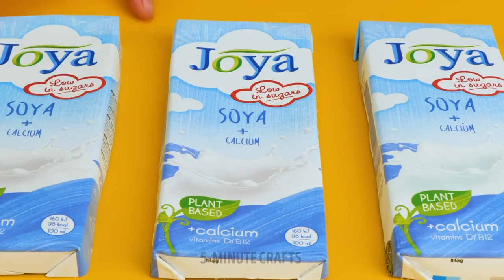New Ways Of Using Egg Trays You Can Easily Repeat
Do you have some materials that can be reused? If you want to have fun without spending a lot of money, this is the perfect opportunity to teach children to recycle while creating cool gadgets and also have fun decorating their bedroom. We will create all kinds of fantastic things and we will personalize all these gifts and we will learn how to give a new life to any material or waste that we have at home. Ready to start these crafts? Do not miss the tutorial!

TIMESTAMPS:
00:00 – Adjustable seat
01:10 – DIY portrait
02:31 – Child seats
04:00 – Grow plants at home

5-Minute Crafts DIY: ​@5MinuteCraftsDIY
5-Minute Crafts PLAY: ​@5MinuteCraftsPLAY